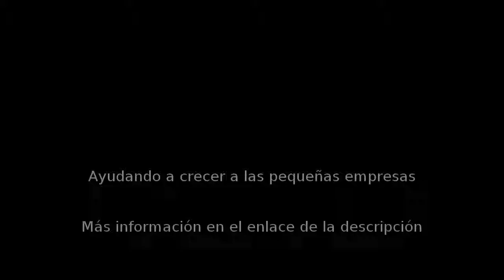Volantes en León - VOLANTEO EN LEON-PUNTOMERC - InfoIsInfo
VOLANTEO EN LEON-PUNTOMERC, Volantes en León. Más Información

Somos Punto merc. Agencia de Promoción y Mercadeo con 15 años de existencia que proporciona soluciones forma creativa, inteligente y económicamente.

La experiencia acumulada de nuestros especialistas con mas de 30 años en el medios es la garantía más valiosa que ofrecemos a nuestros clientes.